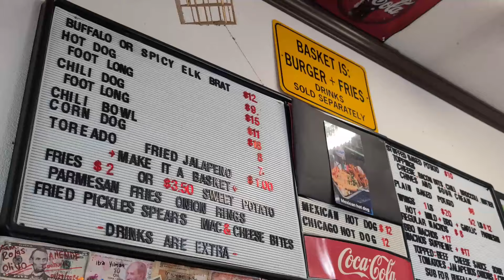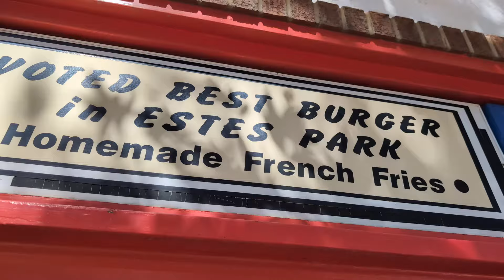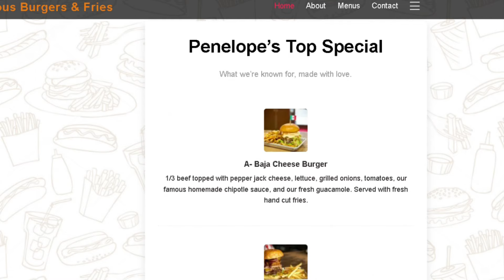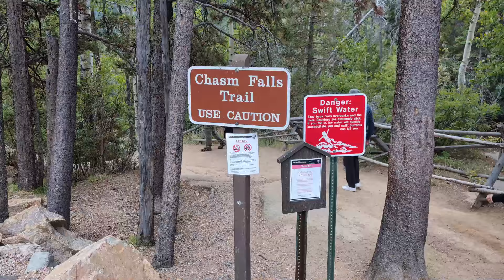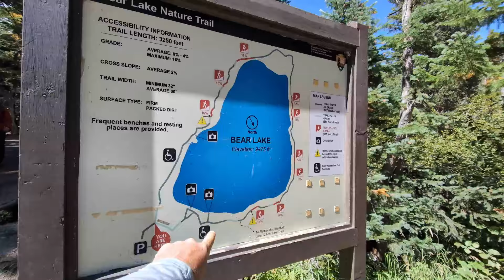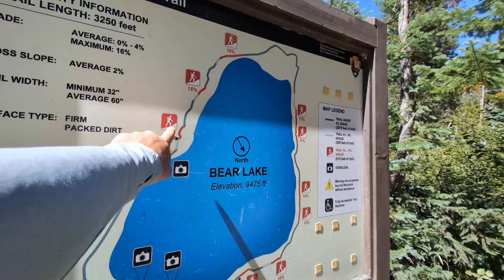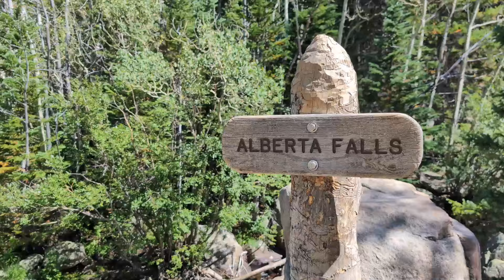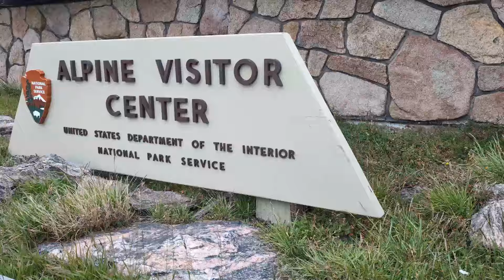Things To Do In Rocky Mountain National Park & Estes Park Colorado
In this video, we show you things to do in Rocky Mountain National Park and Estes Park Colorado. When visiting Rocky Mountain National Park make sure these areas are on your list, Estes Park CO is also worth a stop.

There are so many great things to do in Rocky Mountain National Park, we started our journey off by leaving our travel trailer in Silverthorne Colorado with good friends and we hopped in the Overland truck camper. Our first stop is Estes Park Colorado, where we get lunch at Penolopes Burgers right in downtown Estes Park. The food is awesome and then explore the downtown and watch the Elk in the city, it's pretty wild that the town has so many wild Elk. Of course, we stop at On The Rocks Coffee for the best coffee in Estes Park. That night we found a great off-grid Overland truck camping location for our pop-up truck camper. This spot is super remote and offers epic views.

The next day we head into RMNP and we are lucky to get permits for the Bear Lake corridor. We start the day in Rocky Mountain National Parl with a drive on Old Fall River Road, this dirt road is the original road through the park. Old Fall River Road is not for the faint of heart, there are switchbacks and it's quite narrow, we couldn't believe the National Park allows people to drive it. We make it to the Alpine Visitors Center, the highest national Park visitors center in the United States.  After we drive down Trail Ridge Road in Rockey Mountain National Park, the road is beautiful and we head to the Bear Lake corridor. We hike around Bear Lake and then go to Alberta Falls, overall it's a great time visiting Rocky Mountain National Park and Estes Park Colorado.

🏕️🏕️🏕️🏕️ Camping Gear 🏕️🏕️🏕️🏕️🏕️

🙏THANK YOU TO OUR CURRENT MEMBERS🙏
John Nix
NTXN
Live-Laugh-Love-Travel
Vanishing Horizons
Ray S
Allen Schuster
Tim Robertson
AAF
Lora Gunning
Judy Hill
Jason W
Jim Frazee

Power your rig with Enduro Power!

FPRT235XTX

Hello, Melissa and Jesse here on our ultimate Adventure Endeavor! We are a young married couple, with our baby boy Lincoln. We are traveling the U.S. full-time in our Grand Design Travel trailer with our small family and dog Zamboni. We love hiking, biking, offroading/overlanding, and exploring as much as possible and we are all about getting outside of our comfort zone! On our channel we cover the in's and out's of RV Living, struggles, trials, tribulations and many considerations before full-time RV travel. We also have how-to videos to help save you money. Our channel is for anyone looking into the RV lifestyle, best locations to visit, RV tips & tricks, RV travel and to show you exactly what it is like.